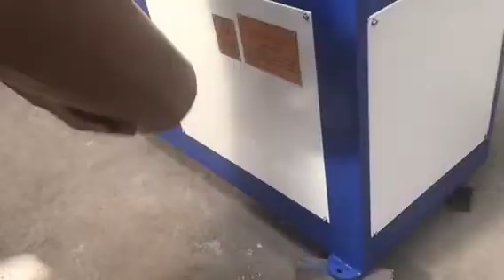High quality paper core tube manual cutting machine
XY SD A High quality paper core tube manual cutting machine M.B:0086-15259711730(Wechat and WhatsApp) .Mail: , tissue​machine#papermachine#tissuepapermachine​smalltoiletpapermakingmachine​toiletpapermachine​tissuepapermakingmachine​tissuemakingmachine papermakingmachine toilettissuepapermanufacturingprocess facialtissuemachine​napkinpapermachine​tissuemakingmachineprice​#​papernapkinmachine#​paperproductmakingmachinery#paperprocessingmachinery​toiletrollpapercuttingmachine​papercuttingmachineprice​paperproductionmachinery​#​papermakingmachineprice#​papertubemachine#tissuepapermakingmachineprice​#​papercoremakingmachine#toiletpapermakingmachineprice​bathtissuepapermakingmachineprice​smalltoiletpapermakingmachine​papermachineprice tissuepapermakingmachineprice tissuecuttingmachine Mobile/WhatsApp/Wechat： Email： Welcome to contact Kane Pan to get more information Fujian Xinyun Machinery Development Co.,Ltd ADD: 1610 Enterprise Building,Wanan,Luojiang,Quanzhou,Fujian,China tissue paper making machine｜toilet paper making machine｜toilet paper machine｜tissue making machine｜how to make toilet paper｜toilet paper manufacturing process｜tissue paper machine｜toilet paper factory｜tissue machine｜toilet roll making machine｜paper machine｜paper making machine｜toilet tissue making machine｜napkin machine｜tissue paper factory｜tissue paper business｜toilet paper manufacturing｜paper napkin making machine｜paper folding machine｜paper core making machine｜napkin making machine｜napkin paper making machine｜facial tissue machine｜tissue making machine price